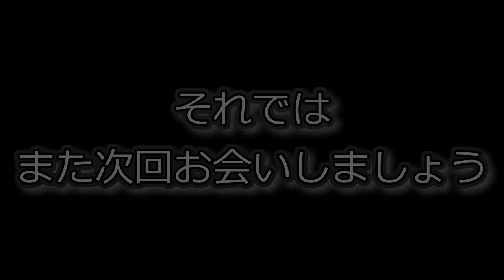RC DRIFT：SECRETWORKS ドリフト用サーボをリリース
ARKオンラインショップ
SECRETWORKS SB-001D ドリフトサーボ